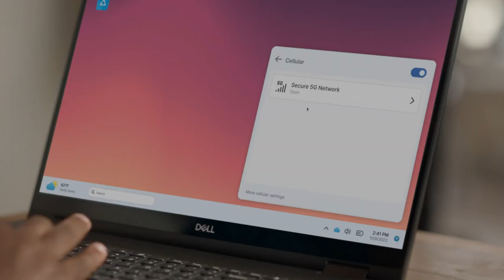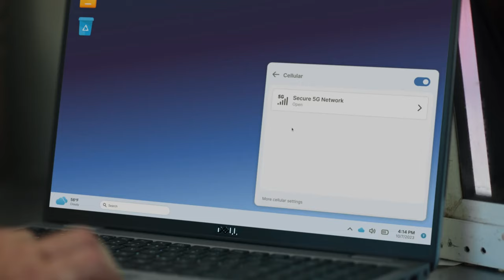Dell Technologies - Connected PCs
Agency  : Umault
Campaign : Connected PCs
Advertiser : Dell Technologies
Brand  : Dell Technologies
Length  : 67 Secondss
Posted   : Okt 28, 2023

In this Movie Ad we’ll walk you through:
Dell Technologies' "Connected PCs" campaign emphasizes the importance of staying connected and working securely from any location in today's fast-paced world.

TIMESTAMPS :
00:00 Dell Technologies - Connected PCs
Plot :
The ad illustrates the challenges many people face while trying to connect to the internet in various locations, such as coffee shops, airports, and remote areas. It humorously portrays the complexities of searching for Wi-Fi, fumbling with cables, and dealing with trial sign-ups. Finally, it introduces Dell Connected PCs as the solution, allowing users to connect securely and work without hassle from any location.